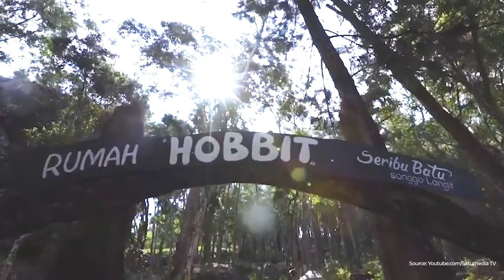Seribu Batu Songgo Langit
--- Travel ---

Inilah destinasi wisata andalan baru di kabupaten Gunung Kidul selain Pantai Parangtritis. Namanya Seribu Batu Songgo Langit. Dibuka untuk umum tahun 2016, destinasi wisata ini merupakan kawasan hutan pinus yang dibentuk sedemikian rupa, berbeda dengan hutan pinus lain. Berbagai wahana disediakan di lokasi wisata ini, termasuk keberadaan rumah Hobbit yang popular dalam film “Lord of The Ring” dan “The Hobbit”. Wahana ini merupakan salah satu tempat popular bagi pengunjung untuk berfoto ria.